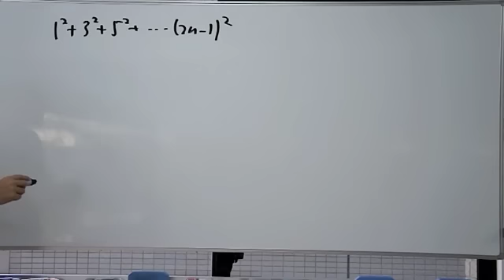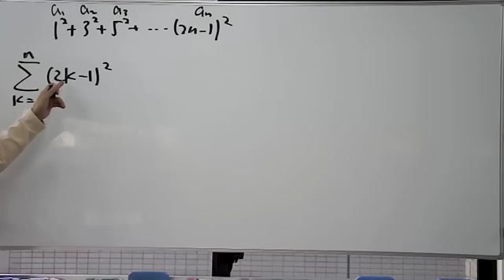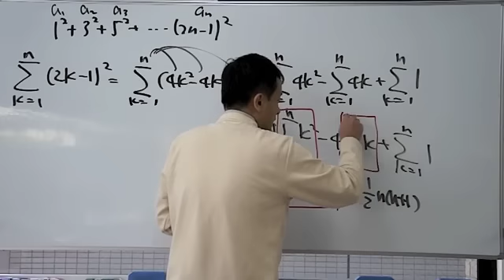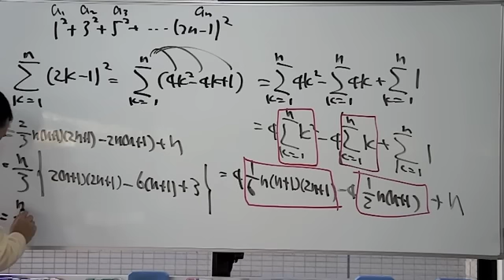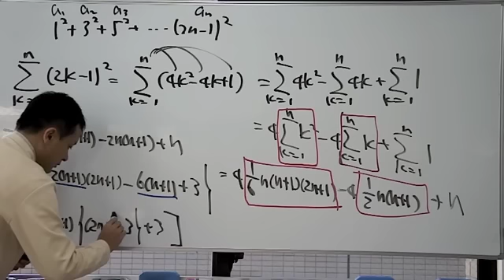福岡チャータースクール／数学教室／数列３限目／Σ計算〈初版〉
11/3の４時間勉強会でゼロからどこまで数列を習得できるか？の３限目の模様です。Σ計算です。
今日の数列の講義はここまでで、軽微な群数列まで終わりました。

漸化式
数学的帰納法が
まるまる残りました

参加者にはセンターレベルの問題プリントを渡し、レギュラー授業で消化する指示を出しています。